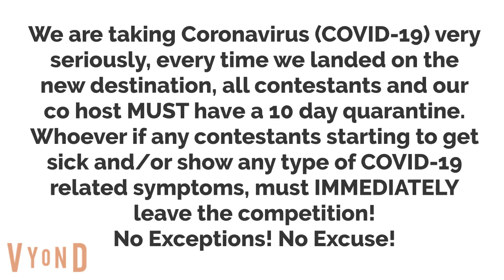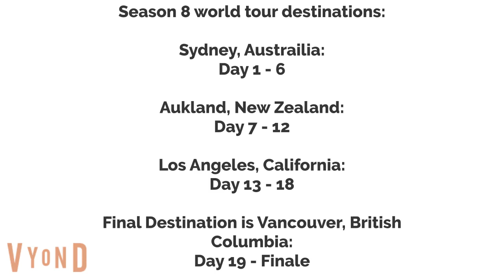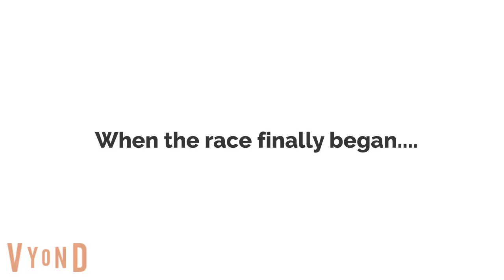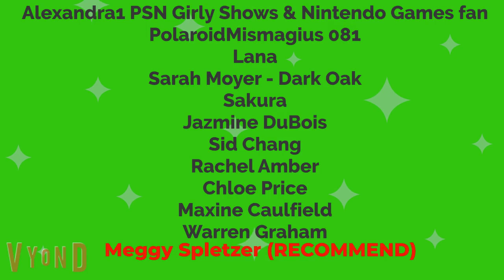Character Elimination Season 8 Episode 1: Russian Roulette (Voting closed)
Season 8 is here! The top 34 new cast must survive the "Russian Roulette" stunt street racing.

34 newcomers, intense challenges, 2 finalist, and only 1 winner will win $2,000,000.